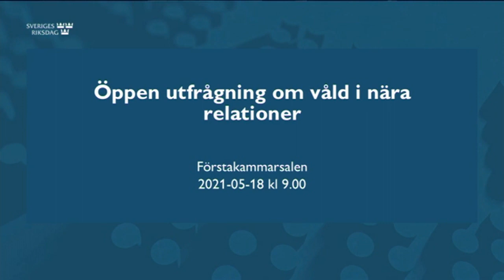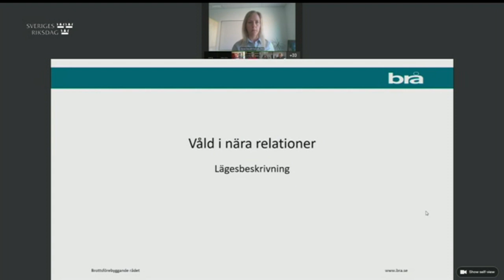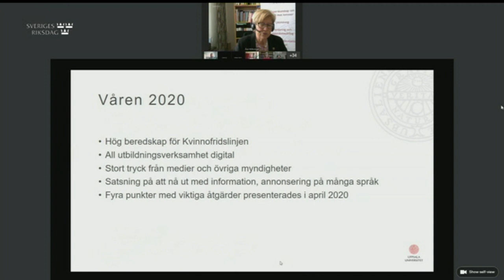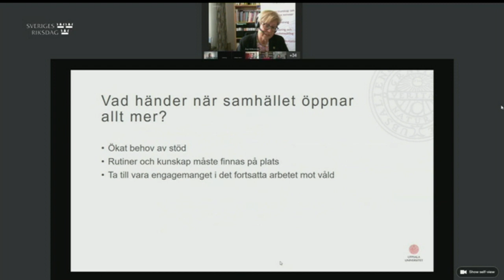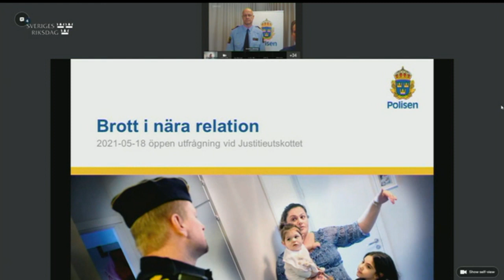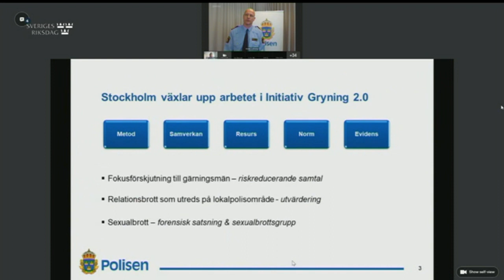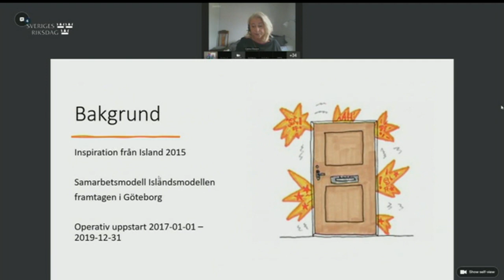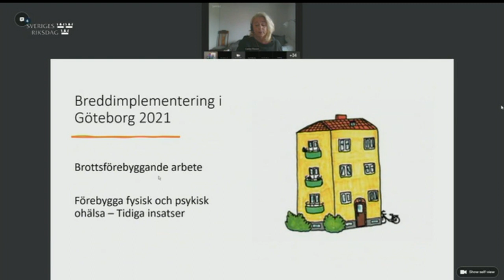Öppen utfrågning om våld i nära relationer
Tisdagen den 18 maj håller justitieutskottet en öppen utfrågning om våld i nära relationer.

Tid: Klockan 9–12
Plats: Förstakammarsalen. (Antalet platser i Förstakammarsalen är begränsat med anledning av coronapandemin.)

Hitta till riksdagen

Utfrågningen är öppen för allmänhet och media och kan ses direkt eller i efterhand via riksdagens webb-tv. Observera att antalet platser är begränsat med anledning av coronapandemin.

Program
Samtliga inbjudna gäster och de flesta riksdagsledamöter kommer att närvara via länk.

9.00 Inledning av justitieutskottets ordförande Fredrik Lundh Sammeli (S)

9.05–9.40 Lägesbeskrivning – hur ser det ut idag?

Utredare Anna Gavell Frenzel, Enheten för statistiska undersökningar, Brå
Åsa Witkowski, verksamhetschef för Kvinnofridsenheten vid Nationellt centrum för kvinnofrid (NCK)
Tid för frågor från ledamöter.
9.40–10.30 Goda exempel – vad görs?

Regionspolischef Mats Löfving, Polisregion Stockholm
Områdeschef Carina Eliason, Västra Götalandsregionens kompetenscentrum om våld i nära relationer – VKV (Islandsprojektet)
Christina Ericsson, projektledare (vid Länsstyrelsen i Stockholm) för Välj att sluta, en telefonlinje för personer som utövar eller riskerar att utöva våld i nära relationer
10.30–10.40 Paus

10.40–11.55 Vägen framåt – hur ser den ut?

Generaldirektör Lena Ag, Jämställdhetsmyndigheten
Förbundsordförande Olga Persson, Unizon
Riksorganisationen för kvinnojourer och tjejjourer i Sverige (Roks)
Generalsekreterare Zandra Kanakaris, Stiftelsen 1000 möjligheter
Katarina Wennstam, författare
11.55–12.00 Avslutning av justitieutskottets vice ordförande Andreas Carlsson (KD)